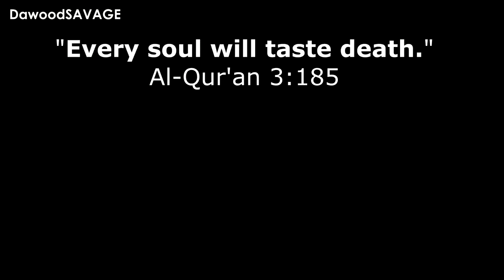He didn't want to pray but what happened next will shock you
plz help them, they are so poor even little help is appreciated
Country: The Gambia
Name: Bubacarr
Second name: Correa
Address: Busumbala Village
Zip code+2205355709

Our most popular products based on sales. Updated hourly.
Best Sellers in Automotive Windshield Sunshades
Best Sellers in Baby Care Products
Best Sellers in Mascara
Best Sellers in Books
Best Sellers in Inkjet Computer Printer Ink
Best Sellers in Health & Household

Best Sellers in Kindle Store

Best Sellers in Tools & Home Improvement

Best Sellers in Home & Kitchen